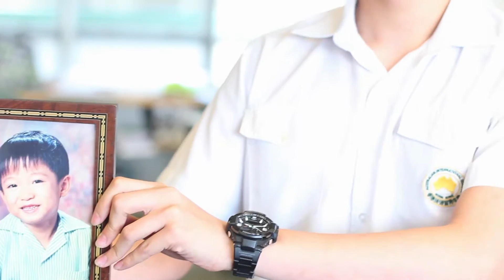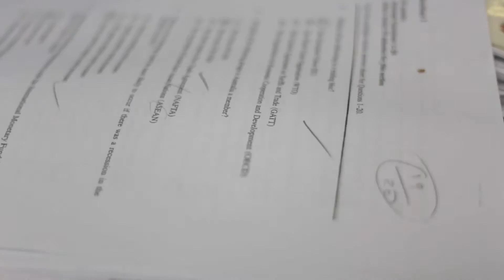Class of 2015 Graduation Video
The AISHK Class of 2015 reminisce on their time at AISHK before graduating. The School wishes the graduating class all the best on their next step in life.